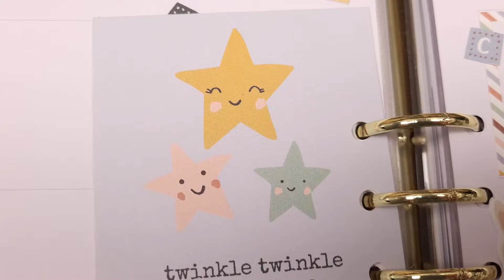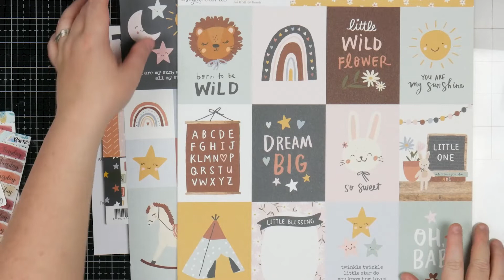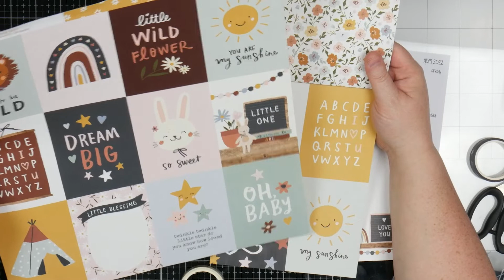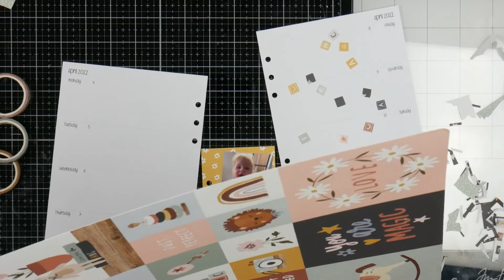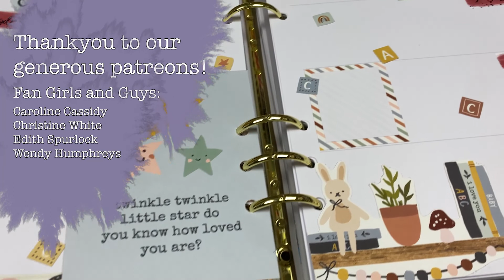Weekly Planner Decoration - Simple Stories Boho Baby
This decoration is a few weeks late, but it was too darn cute to hold off using for too long! This is the Simple Stories Boho Baby collection, and I absolutely love it. I think, mainly, because it is completely ungendered. There is no pink for girls, no quotes about princesses.. just happy little babies. I loved the little ABC's too.. they're just for fun!
Just a note, I also got the sticker book from this collection - I couldn't find it when I filmed - and that is amazing too! I got all the Simple Stories elements from ScrapBoutique.. its a new store for me, but already a great one!

Videos Mentioned:
Weekly Planner Decoration - Uniquely Creative The Story Garden:

Products Featured:
Simple Stories 6"x8" Paper Pad - Boho Baby: $13.95

Simple Stories 12"x12" Paper - Boho Baby 2x2 & 4x4 Elements: $1.75

Simple Stories 12"x12" Paper - Boho Baby 3x4 Elements: $1.75